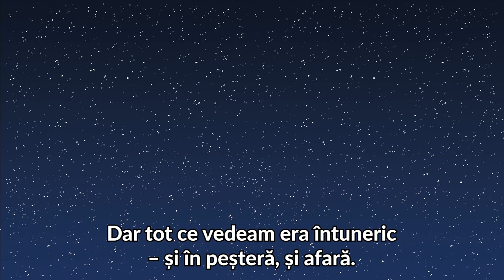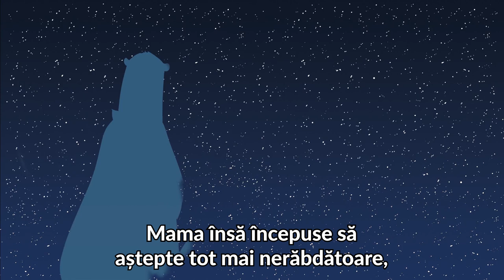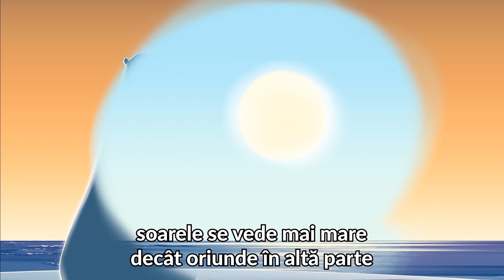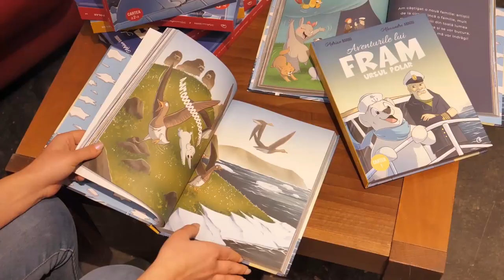Un pui de urs la Polul Nord -Aventurile lui Fram, ursul polar - Poveste pentru copii in limba romana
E curajos, e nazdravan, e talentat, e prietenos si se dovedeste intotdeauna de ajutor la greu, el este faimosul ursulet polar FRAM, prietenul copiilor si al tuturor vietuitoarelor de pe Pamant!